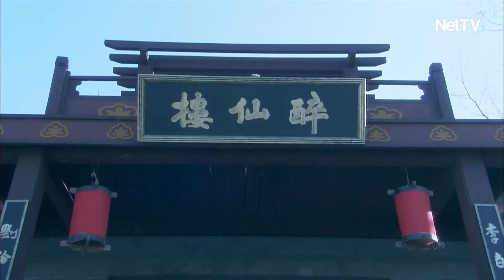MÃNH LONG XUẤT SƠN P.2 - Tập 21 [Lồng Tiếng] | Trọn Bộ Cổ Trang Võ Thuật Trung Quốc Hay Nhất 2024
MÃNH LONG XUẤT SƠN P.2 - Tập 01 [Lồng Tiếng] | Trọn Bộ Cổ Trang Võ Thuật Trung Quốc Hay Nhất 2024

✅ Lịch chiếu: 11H00 hằng ngày
➤ Số tập: 22
© Bản quyền thuộc về NetTV Official